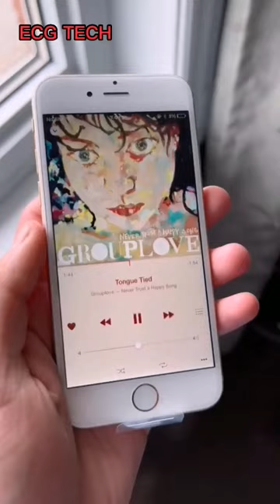ECG tech 1st short